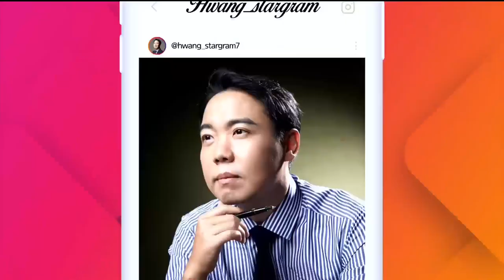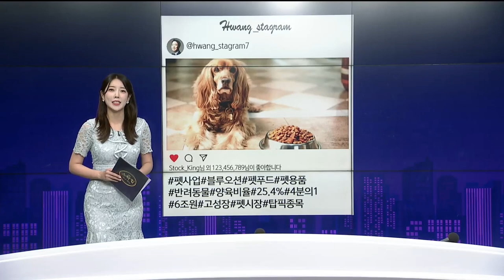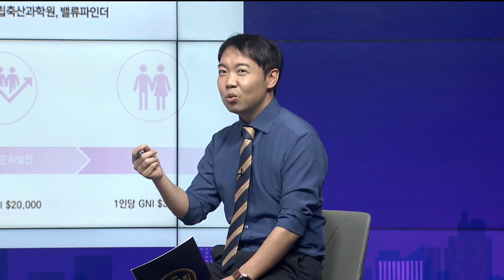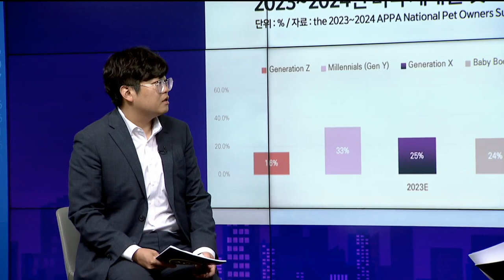[황스타그램] 황현희/ 이충헌 독립리서치 밸류파인더 대표/ 2차전지 분기점에서 기준 역할은? 황스타그램/ 매일경제TV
산업보고서_글로벌 국내 펫산업 분석